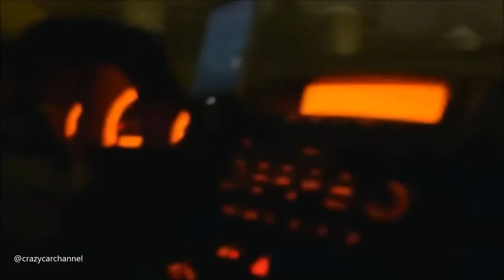HERE IS WHAT HAPPENS WHEN IDIOTS TRY TO DRIFT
The best Car Crashes recorded on Dash Cams an Security Cameras!
There are some horrible crashes in this video so only watch if you are ready for this experience!
This Car Crash Compilation will change your view on the everday-traffic-life!

Creator of the original video: Crashed Car Channel